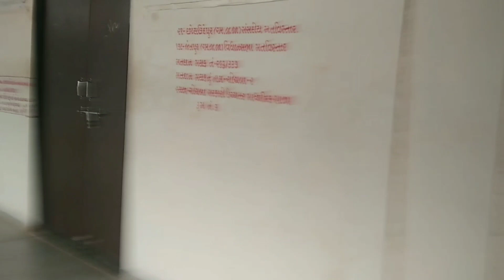ભુંખા તોડ વરસાદ પડે☔ !! Village life vlog School Vlog Yuvraj Rathva vlog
Hello Doshto I'm Yuvraj Rathva

Tenks for Wotching😇